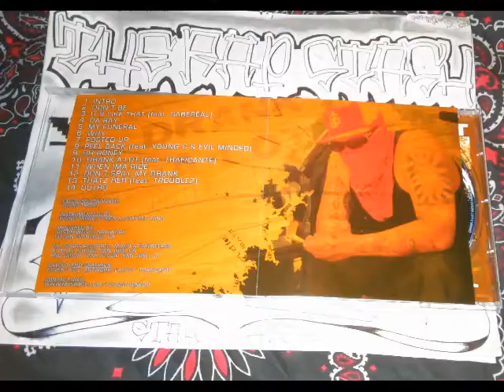When Ima Ride By Young Trone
Drank-A-Lot Entertainment Presentz
Da Mercury Files By Young Trone
408 San Jose California Norteno Rap Album (2009)